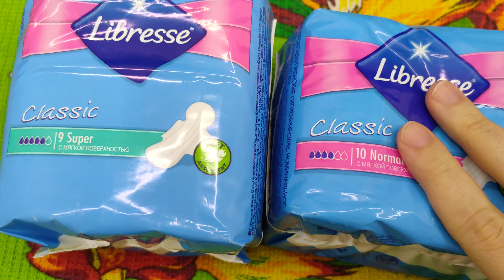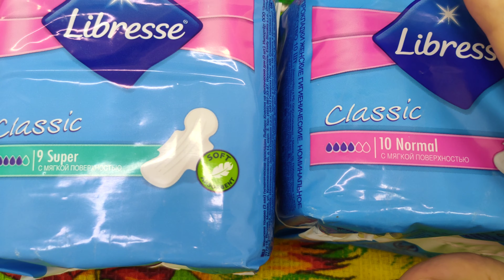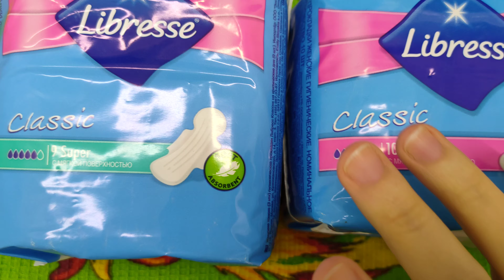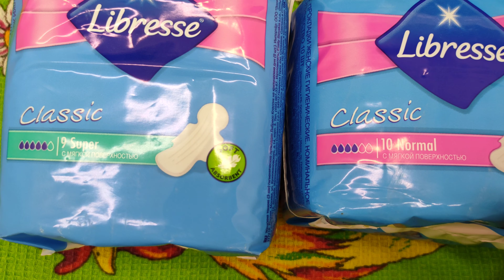5 малоизвестных фактах о прокладках и этих днях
Поддержать меня на 1 Как определить какая нужна капельность прокладки
2 Как выбрать прокладку на ночь
3 Безопасно ли использовать тампоны
4 Можно ли пить таблетки или колоть уколы во время месячных.
5 Можно ли заниматься спортом во время периода

Что в моей косметичке:
Тушь для ускорения роста ресниц 1.53
Воздушная палетка теней CmaaDu 3.79
Палетка с толчёными кремовыми тенями 3.90
CmaaDu на 28 нежных оттенков 4.13
Яркие мягкие влажные тени MISS ROSE 4.38
Пастельная палетка с зеркалом 2.90
MAXKEKE тушь (смывается не кусочками) 1.09
Цветные туши Teason с ароматом яблока 1.13
Тени типа Худа (мои зелёные) 3.31
Тушь в матовой упаковке 0.89
Тушь в форме котов 3.42
Матовая жидкая помада (моя была нюд) 1.00
Помада матовая (брала красную) 1.49
Набор карандашей для губ, глаз 3.99
Подводка глитерная низкая баночка 0.57
Тени зелёные Гербест, с блёстками 13.07
Тени для бровей (Гербест) 3.50

Наушники для телефона (гербест) 4,69
Original Xiaomi Mi Band 2 (гербест) 76,72
Щипцы для завивки ресниц с Gearbest 2,68